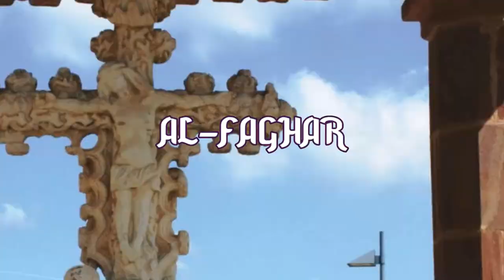al fhagar base intro 5 Teaser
Renegade History is one of the Renegade Marketeer's branches. As in the previous series we narrate the stories published in the extinct blog "Templários Portugueses" [Portuguese Templars] about the history and storys of the Portuguese branch of the Order of the Poor Knights of Christ of the Solomon Temple.
The series, because it deal essentialy with portuguese History, is narrated in Portuguese, because it intends to impact first the portuguese audience.
The english version will have to wait for the time being.